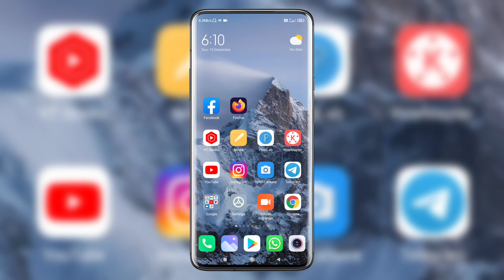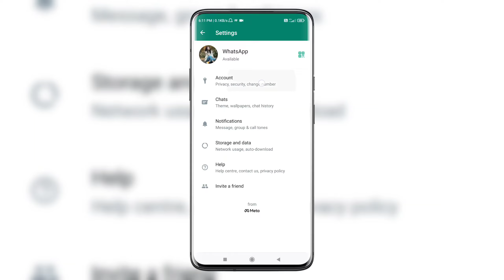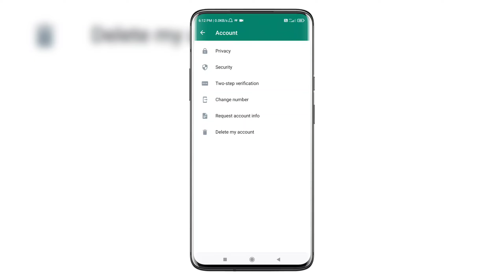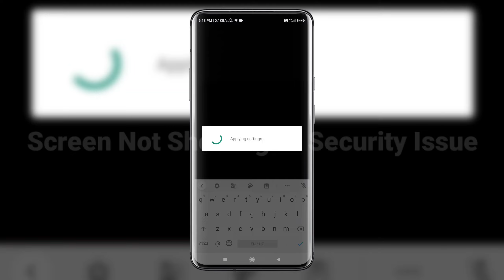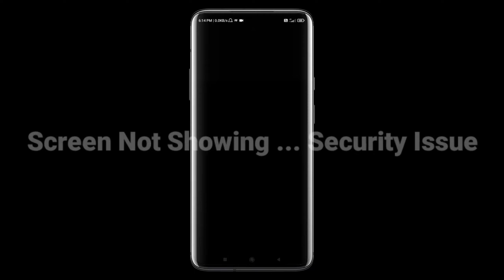WhatsApp Very Important Update 🔥 अभी Enable करो ये सेटिंग वरना पछताओगे | WhatsApp Security Update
Whatsapp ko agar aap hacking se bachana chahte ho to aapko whatsapp ke extra security feature ko enable karna chahiye jiska naam hai two step verification jisko enable karne ke baad aapka whatsapp bahot jyada safe and secure hojayega

Genetic Mic
Green Parda

                    🌹🌹  धन्यवाद 🌹